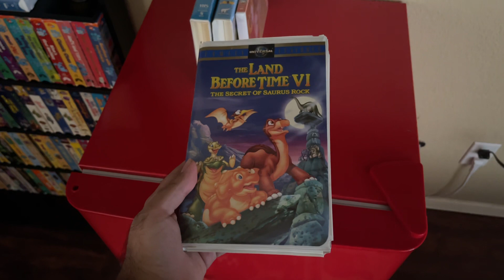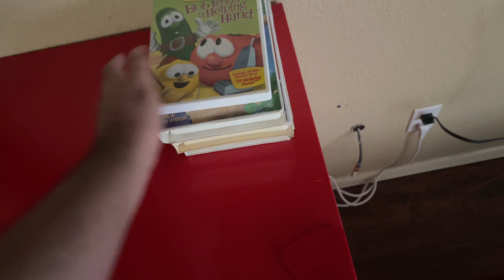VHS/DVD Update 10/10/2023